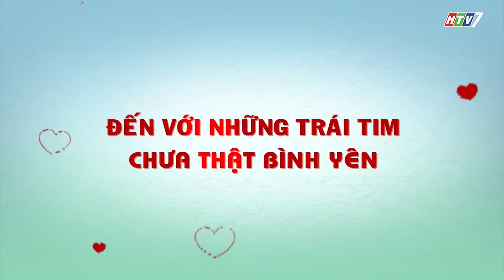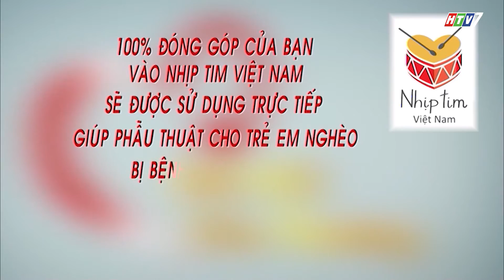Nối Kết Yêu Thương - HTV9 - Kỳ 141 (1-2017)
THÔNG TIN CỘNG ĐỒNG:
Thăm bé K'Sanh tại bệnh viện Tim Tâm Đức.

ĐẾN VỚI NHỮNG TRÁI TIM CHƯA THẬT BÌNH YÊN:
Gia đình em Trịnh Hoài Phương (tỉnh Tiền Giang) phát hiện em bị bệnh tim bẩm sinh sau 1 lần sốt nặng lúc em 7 tuổi. Sau nhiều năm đi đi về về để khám bệnh và uống thuốc, cuối cùng cũng đến lúc em được phẫu thuật để có trái tim khỏe mạnh, không còn ốm đau bệnh tật nữa.